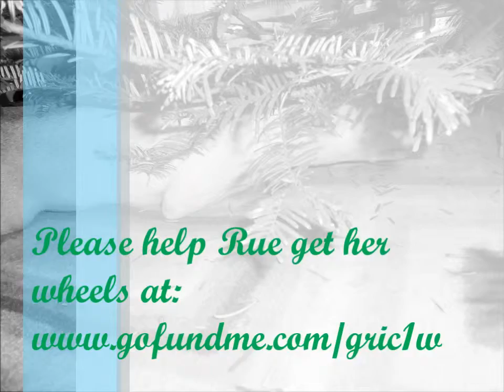Rue and Christmas tree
Rue checking out the Christmas Tree